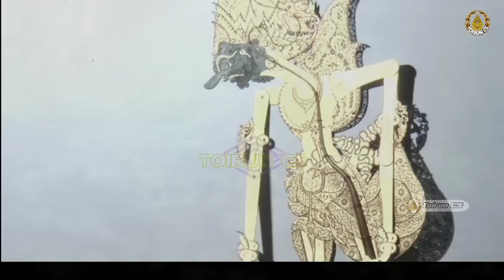GEGER GEDEN_WISANGGENI NGAMUK SAK DAWANE LAKON _ KI SENO NUGROHO